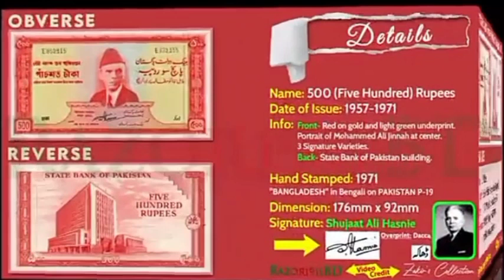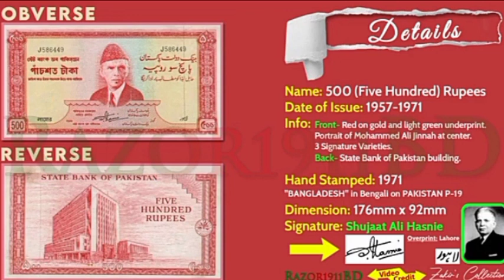798 - State Bank of Pakistan ( Peo.. Republic of Bangladesh) || Sign. Varia.. of "500 Ruppes" Note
in this video- BANGLADESHI ALL CURRENCY NOTE FROM 1971 TO 2017 or BD Note Collection or Evolution of Bangladeshi Currency(Taka) or Bangladeshi Currency in 1972 to 2018 or Bank Notes of Bangladesh (Commemorative) or Bangladesh Currency or Bangladesh new takar note and all in taka bd or BD NOTE COLLECTION or MY GREAT BD NOTES COLLECTION